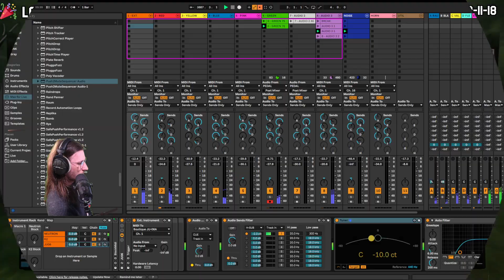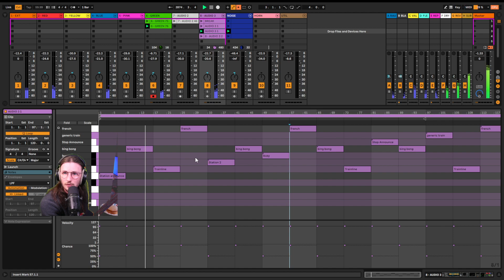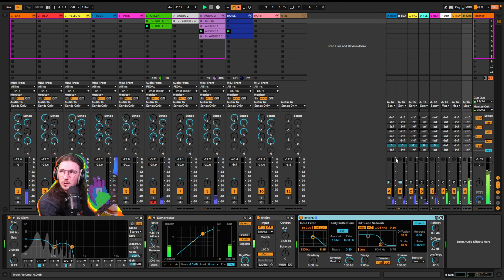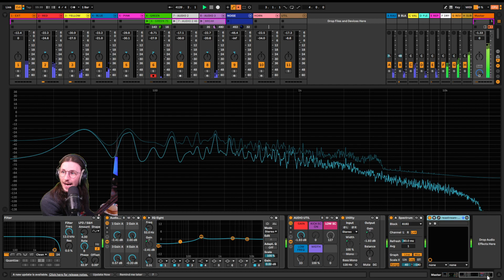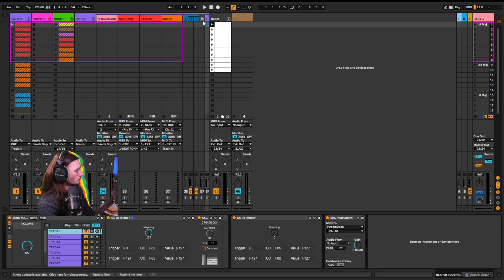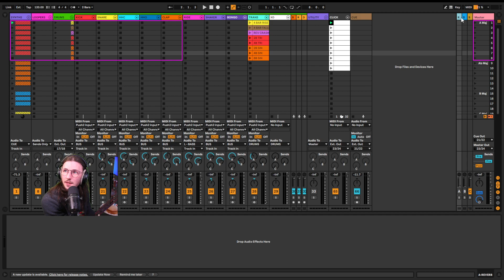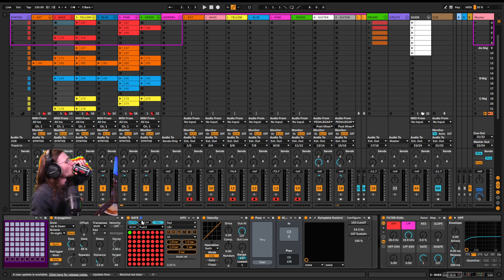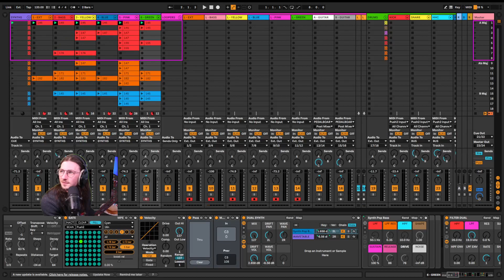Setup/project technical run through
An overview of my ambient and radio improv project sets and how they work.

00:00 Intro/Gear run through
10:00 Ambient live set project
28:10 Stream VFX
29:40 ScruffyFox.fm live set project